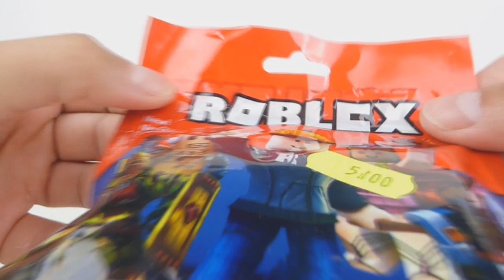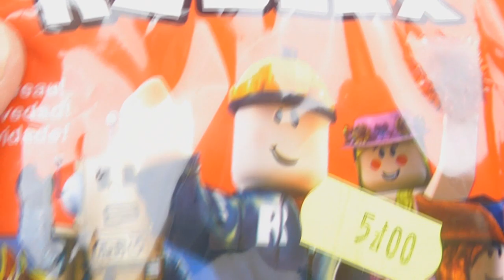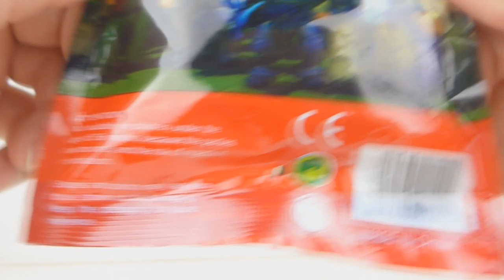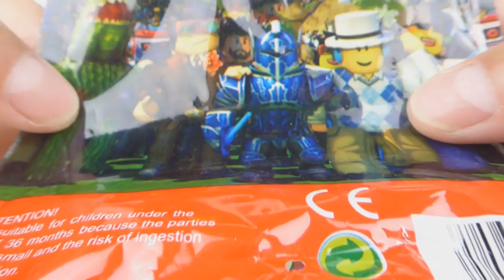Klocki ? ROBLOX ? No trochę chyba nie...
Jeśli liczyliście że ... w sumie jeśli liczyliście na cokolwiek, to przestańcie ;p
Obejrzyjcie co znajdziecie w tych "cudownych" saszetkach (jeśli nie szkoda wam 8 minut życia, ale to i tak lepsze niż strata 5 zł)